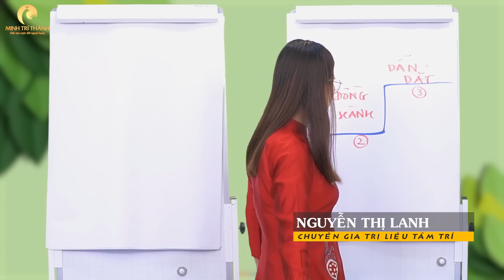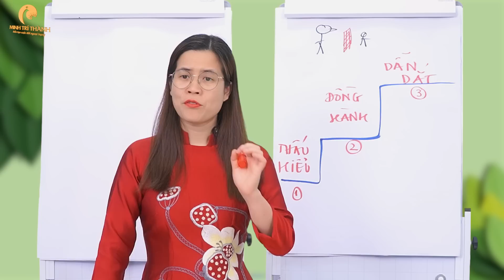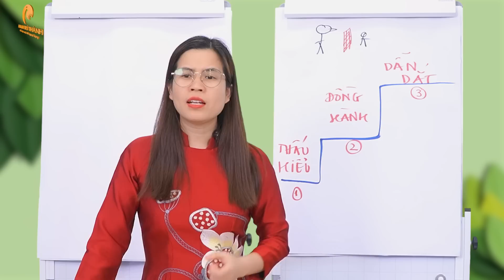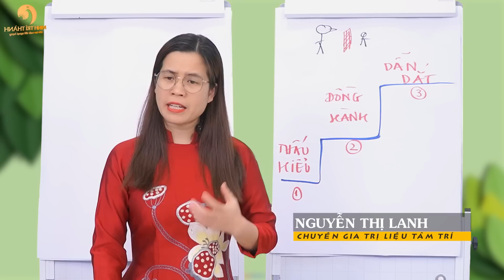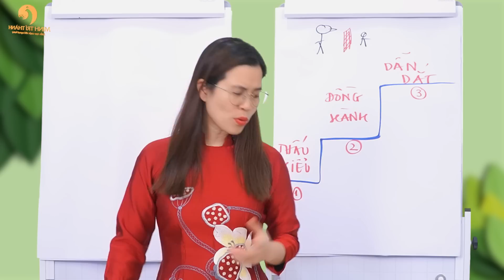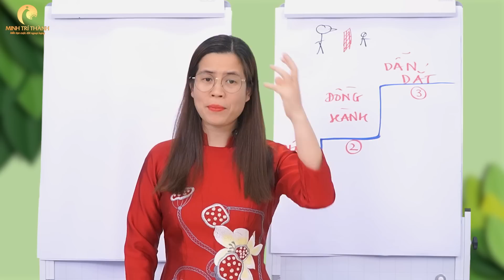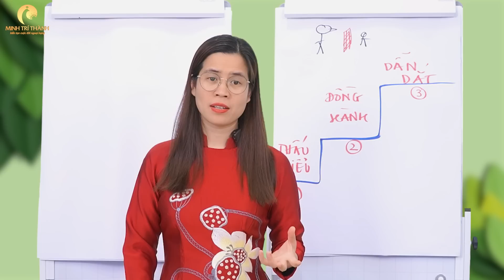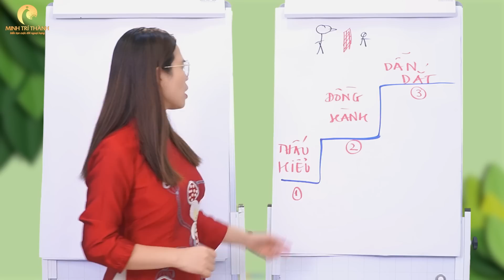3 bước giúp bạn chạm được vào trái tim của con | Nguyễn Thị Lanh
Khi nhỏ chúng ta có thể đồng hành, thấu hiểu và dẫn dắt con. Nhưng khi con lớn lên cha mẹ lại quên mất việc thấu hiểu con. Lúc nào bạn cũng chỉ biết ra lệnh khiến cho con ngày càng xa cách hơn.